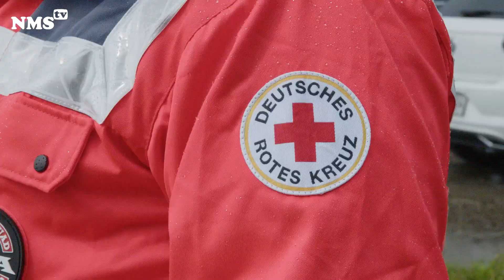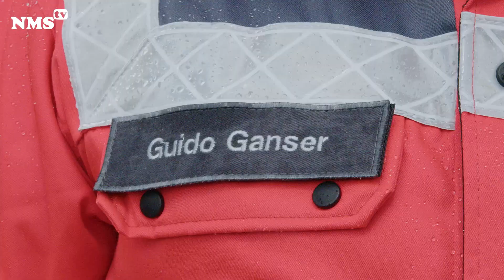Helfen in Wacken - parken in Neumünster!